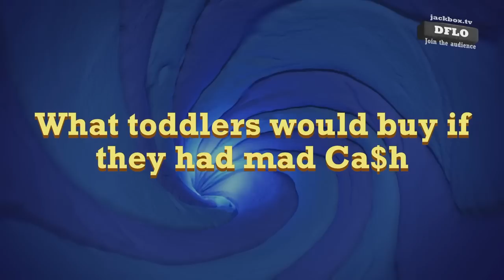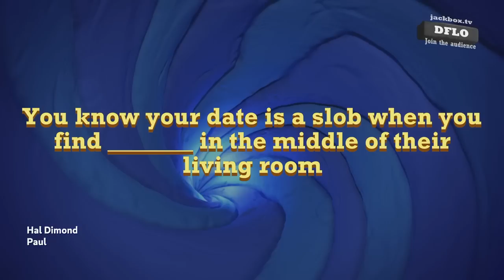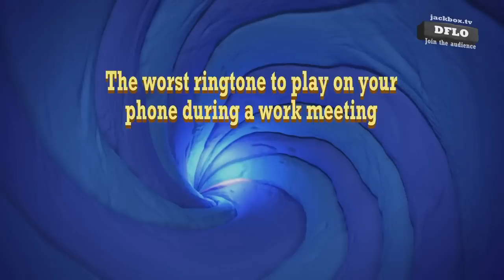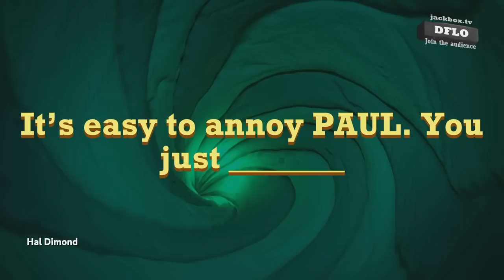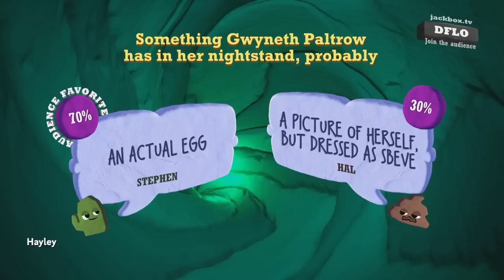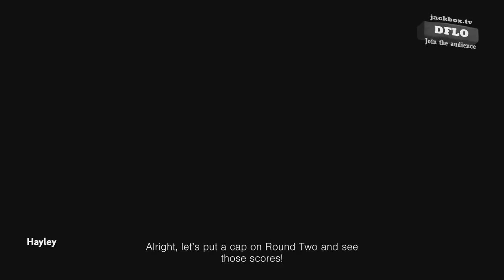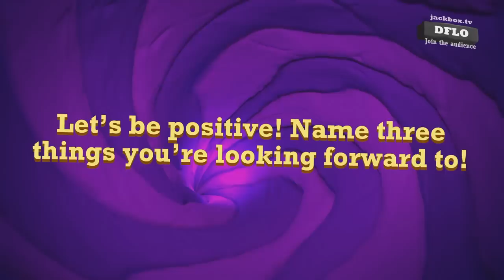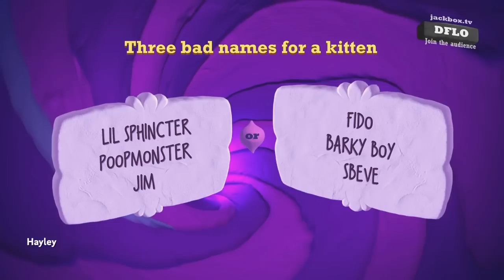What Is Sbeve? | Quiplash 3 - Stephen & Friends